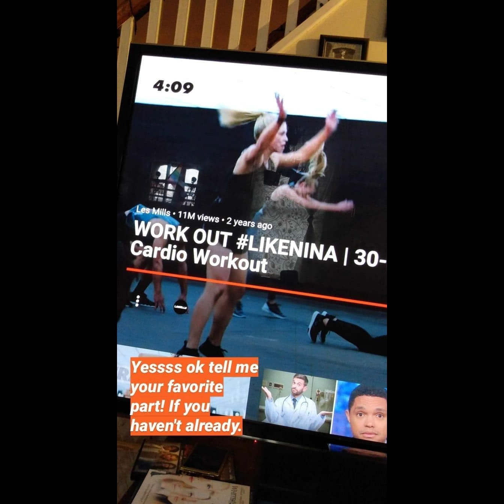Synchro Workouts - At-Home Coach Edition - 1